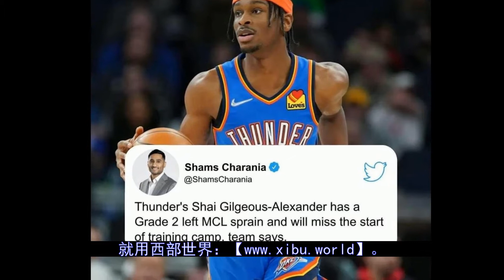1.72亿先生突然受伤！榜眼刚报销！球队老大也倒下了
更多视屏可在网站搜索： 秒开油管p站,就用西部世界：【北京时间9月22日，雷霆官方宣布，球队核心吉尔杰斯-亚历山大遭遇二级左膝内侧副韧带扭伤！将在2周后接受复查，缺席新赛季训练营的开始阶段。暂且不知道亚历山大是如何受伤的。